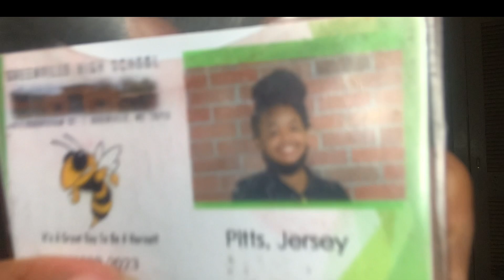what’s in my purse ? 👜 * school edition *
Age : 17
What do I film on ? iPhone XR
What apps do I edit with ? Canva , PicsArt , & CapCut
Where am I from ? Mississippi